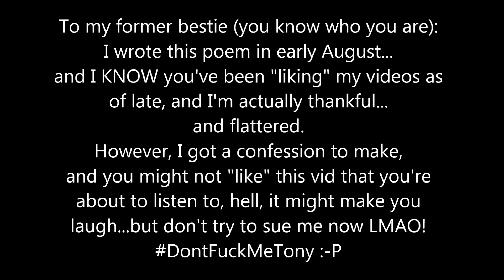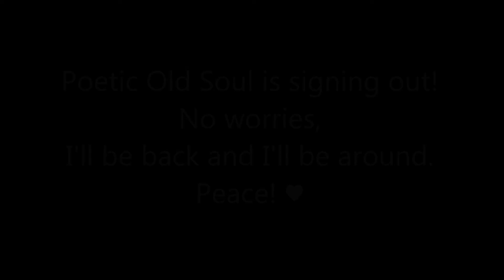SpokenWord: "Hypocritically Thinking But Justifying"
A poem worth watching and listening to...yeah, I see you, don't think I don't know, I SEE YOU...here's something you CAN "like"...maybe LOL! :-P To everybody else, enjoy & I'll be back on the Tube soon! ;)